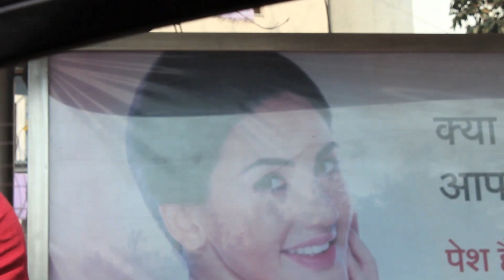Republic Day of India Special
A very good message spread by this short film special on Republic Day of India